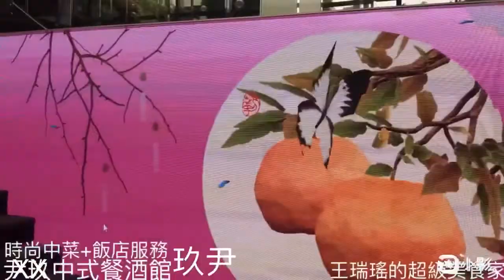店名寫反，所以再傳一次，大家見笑了，玖尹新派中式餐酒館，因為心裡想的是飲酒所以才錯置。台北街頭出現中國時尚餐廳